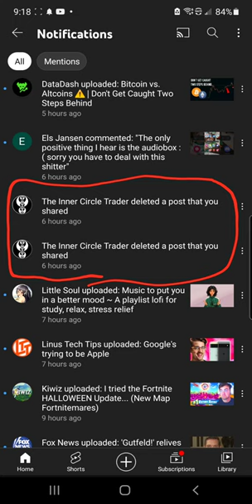What are the costs personally to exposing scammers? ICT doxed me and now being constantly harassed.